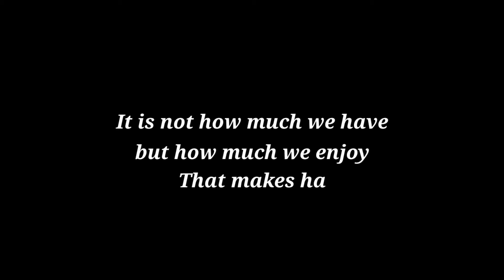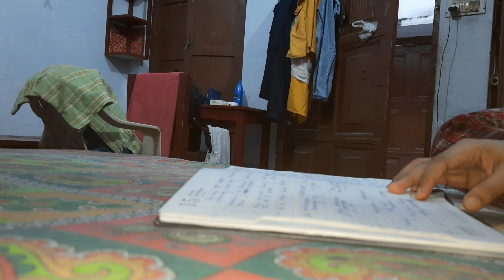Productiv Morning routine || Hostel Morning routine || High Protein breakfast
hello everyone.. ❤️
I hope u all are doing great..

Here I captured few of my morning memory
how I make my morning more productive

keep supporting🥰
keep suggesting ❤️

Lovo
Preeti ❤️